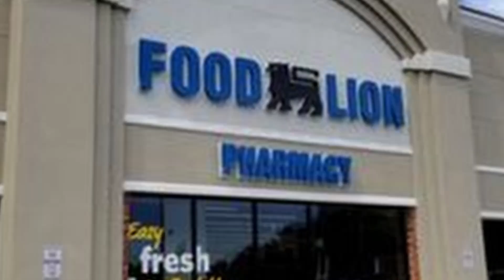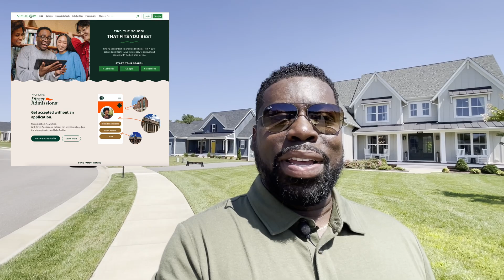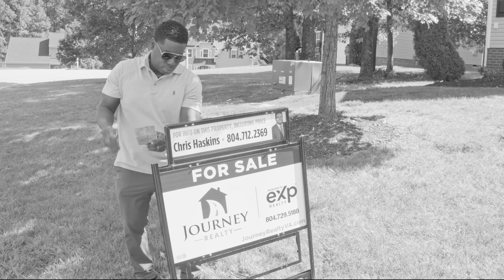Build Your Dream Home In Goochland!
Are you thinking about moving to the Manakin Sabot communities in Goochland County Virginia? Let’s explore Goochland County Virginia today!

Join Realtor Chris as he takes you on a tour of two beautiful neighborhoods in Goochland County, just 10 minutes away from the popular Short Pump Shopping Center! In this video, Chris explores the Lancaster model home by Main Street Homes, giving you an inside look at the design and features of this stunning build.

He also highlights the benefits of living in two growing communities: Tuckahoe Bridge and the soon-to-be-developed Songbird. Chris covers everything you need to know about the local area, from top-rated schools to nearby shopping, grocery stores, and delicious restaurants.

If you're considering building a new home, Chris discusses the value of these properties and why now might be the perfect time to invest in your dream home in Goochland. Whether you're looking for a quiet, scenic lifestyle or easy access to modern conveniences, these neighborhoods have it all!

If you’re thinking about moving to Manakin Sabot communities in Goochland County Virginia be sure to give me a call, shoot me a text, send me an email, or schedule a Zoom call. I’d love to help you make a smooth move to Goochland County Virginia!
0:35 - Welcome to Goochland
0:41 - Local Amenities
1:48 - Tuckahoe Bridge & Songbird Homes
4:45 - Why Build a New Home
5:15 - Water Access & Lawns
6:32 - HOA
6:52 - Nearby Interstates & Richmond
7:30 - Local Schools
8:25 - Golf Course Nextdoor
9:04 - Tour of the Model Home
14:49 - Review of the Lancaster
15:18 - A Visit to Songbird
15:51 - Conclusion
🤔Thinking of Living in Richmond Virginia?
This channel is all about living in Richmond Virginia, moving to Richmond Virginia, and relocating to Richmond Virginia. We also cover living in the Richmond Virginia suburbs, moving to the Richmond Virginia suburbs, and relocating to the Richmond Virginia suburbs.

If you want to know everything about eating, sleeping, working, playing, the good, and the bad of living in Richmond Virginia, then subscribe▶ and tap the bell🛎 for notifications so you can be the first to know about the current market in Richmond VA.😁

We get calls and emails everyday of people just like you, looking for help on making their move to Richmond Virginia and we absolutely love it.😍 Whether you are moving in 9 days or 90 days, give us a call☎, shoot us a text📝, or send us an email📨 so we can help you make a smooth move to Richmond Virginia.